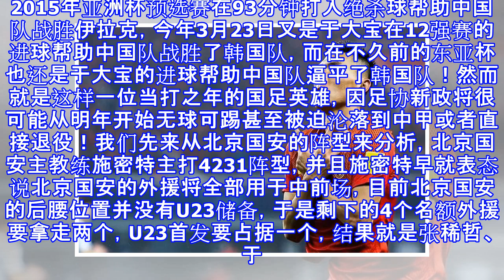悲哀！国足英雄于大宝将成足协新政牺牲品，明年或无球可踢！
悲哀！国足英雄于大宝将成足协新政牺牲品，明年或无球可踢！ 12月22日，中国足协颁发了明年中超中甲联赛的新政，新政规定中超每场比赛上场的U23球员和上场的外援数量必须一致，并且首发必须有1名U23球员！这个新政导致如果球队要上3外援的话就必须上3名U23球员，这样一来外援+U23就占用了6个场上名额，加上守门员的话就是7个名额，一支中超俱乐部大名单二十多名球员其他人都要去争抢这剩余的4个名额，竞争无比残酷！而对于国足英雄于大宝来说就不止是残酷了，很有可能明年于大宝在北京国安将会无球可踢！于大宝1988年出生于中国青岛，明年就30岁了，于大宝向来是一位国足福将经常扮演大赛关键射手的角色来多次挽救...